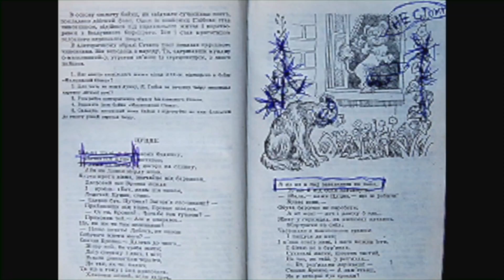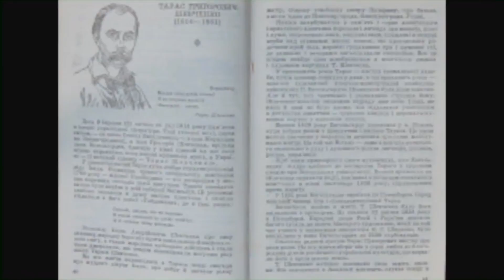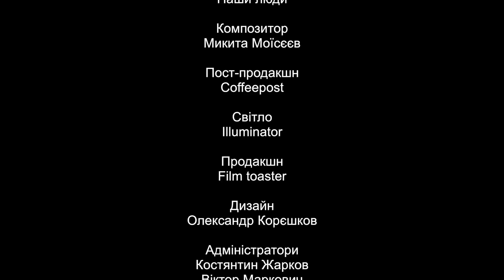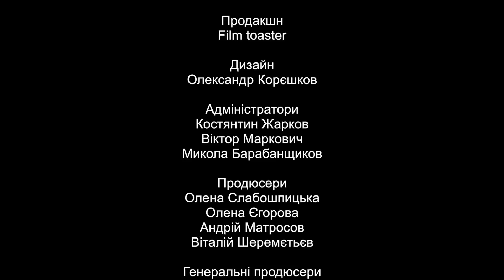[Мудаки. Арабески]: Українська література: посібник для мудаків / Ukrainian literature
Україна, 2010
Режисер: Анатолій Лавренишин, Дмитро Коломойцев
У радянських школах існувала поширена звичка домальовувати інтимні частини тіла портретам, що містяться в підручниках.
- Учасник Фестивалю "Dr. Mabuse" в Барселоні, Iспанiя, 2010

Ukraine, 2010
Director: Anatoliy Lavrenishyn, Dmytro Kolomoytsev
It was a common habbit in Soviet schools to draw the intimate organs on all the portraits in textbooks.
- ІХ International Short Film Festival Dr.Mabuse, Barcelona, Spain, 2010